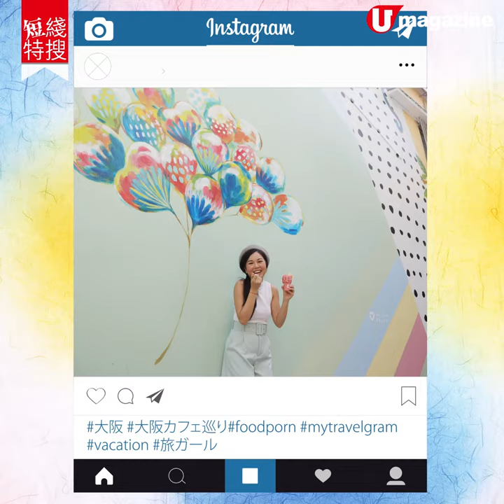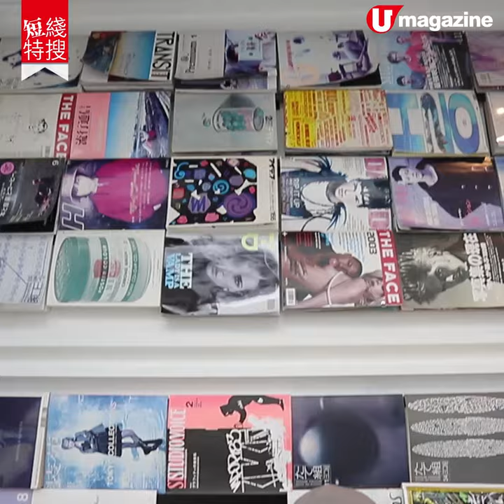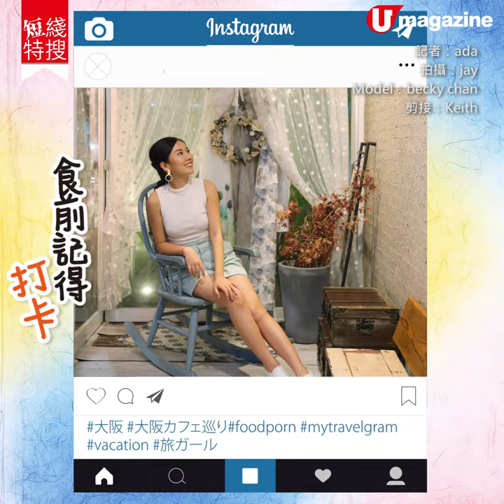【短線特搜】大阪必去 4 間打卡食店 開花雪糕、森林 CAFE、暗黑甜點、 設計系餐室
【大阪必食】食以相為先，大阪少女以 ig 作為飲食指南，搜羅 4 間 ig 紅店，開花
雪糕、森林 CAFE、暗黑甜點、 設計系餐室 ，間間都有話題，襯定衫去影相啦！

【info】
DEGLAB
地址：大阪府大阪市浪速區難波中 2-3-20
營業時間：11am-9pm
交通：由難波站徒步約 6 分鐘

SPOONBILL
地址：大阪府大阪市天王寺區茶臼山町 5-55
營業時間：11am-10pm
交通：由天王寺站徒步約 3 分鐘

BOOK AND BED SHINSAIBASHI
地址：大阪府大阪市中央區東心齋橋 1-19-11 ウナギダニスクエア 3F
營業時間：11am-8pm
交通：由心齋橋站徒步約 1 分鐘

友安製作所 Cafe & Bar
地址：大阪府大阪市阿倍野區阿倍野筋 2-3-8
營業時間：11am-9:30pm（星期二休息）
（酒吧由 5pm-2am、星期日休息）
交通：由天王寺站徒步約 6 分鐘
全方位緊貼《U Magazine》社交平台